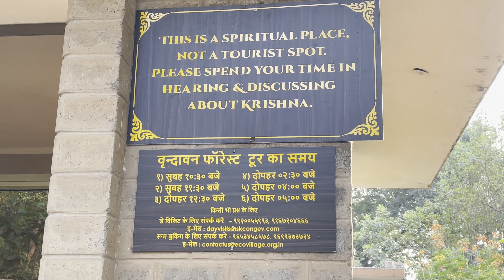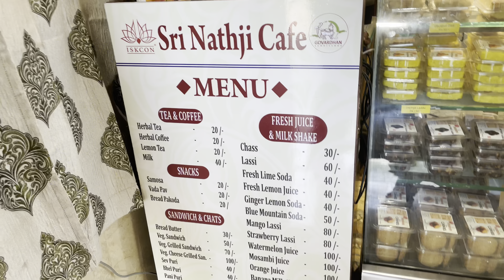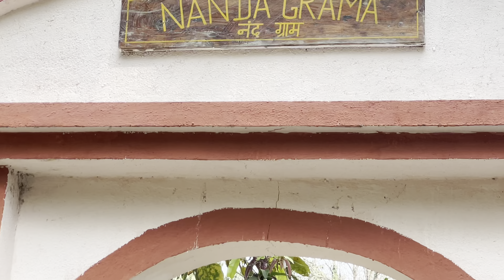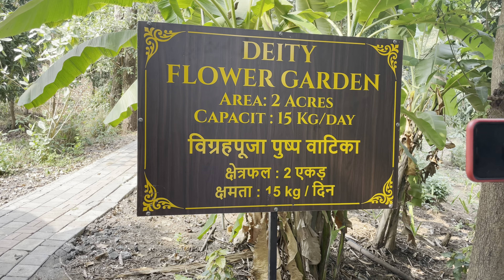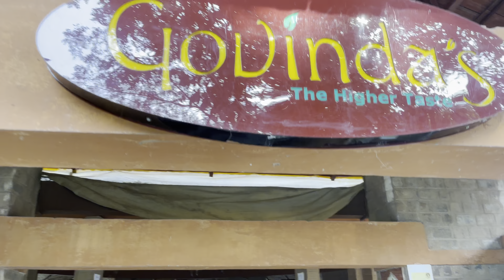Govardhan Ecovillage Tour | Trip To Mini Vrindavan | Govardhan Eco Village Wada Entry Free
About this video :- Hello guys welcome back to the new special vlog today we are going to visit Govardhan Eco Village (Mini Vrindavan ) and I am going to cover some major attractions of Govardhan Eco Village like Sri Sri Radha Vrindavan Behari Temple, Shri Radha Madan Mohan Temple, Radha Shyam Sundar Temple, Radha Damodar Temple, Govardhan Mountain, Radha Kund Shyam Kund, Sri Sri Radha Gokulanand Temple, Radha Govinda Deva Temple, Golak Goshala, Yamuna Ghat, Shri Govardhan Aarti ( Daily 6:00 pm), Shri Yamuna Aarti (Daily 6:15 pm) & Shri Krishna Bhajan 7pm, Satsang Bhavan, Ayurveda Center, Yoga Studio, Residential Cottages, Kids Zone and many more places so do not skip the video watch till the end and I hope you will surely like the vlog 😊

𝐅𝐨𝐫 𝐦𝐨𝐫𝐞 𝐈𝐧𝐟𝐨𝐫𝐦𝐚𝐭𝐢𝐨𝐧 𝐚𝐛𝐨𝐮𝐭 𝐆𝐨𝐯𝐚𝐫𝐝𝐡𝐚𝐧 𝐄𝐜𝐨 𝐕𝐢𝐥𝐥𝐚𝐠𝐞 𝐜𝐡𝐞𝐜𝐤 𝐨𝐮𝐭 𝐭𝐡𝐞 𝐝𝐞𝐭𝐚𝐢𝐥𝐬 𝐠𝐢𝐯𝐞𝐧 𝐛𝐞𝐥𝐨𝐰 :

Govardhan Eco Village is located at Wada (Palghar), 72 km north of Mumbai, at the foothills of the Sahyadri Mountains. Its main attraction is that a replica of Shri Madan Mohan Temple, the main temple of Vrindavan has been made here. Govardhan Eco Village is open to everyone. You can reside here and at the same time erase spiritual hunger. It is a kind of ashram where the unique hue of nature can be seen. The charming Yamuna Ghat along the river captivates you. Govardhan Eco Village underlines the need to live with nature and the divine.

Govardhan Eco Village is the result of an ardent desire of Radhanatha Swami to fulfill the dream of his beloved guru, His Divine Grace A. C. Bhaktivedanta Swami Prabhupada - "To erect for the members and society at large, a holy place of transcendental pastimes, dedicated to the personality of Krishna."

Govardhan Eco Village is not an overnight establishment, but a shape formed over a century of toil, hardship, and the constant passion of many. Govardhan Ecovillage is a place that houses several eco-friendly initiatives. Govardhan Ecovillage is implementing several rural development initiatives in many villages nearby with the help of the Sri Chaitanya Seva Trust.

Govardhan Eco Village is open for all tourists from Morning 8:00 am to 7:30 pm.
For Day visitors entry is free for all. If you want to stay here overnight or more you can book your stay by visiting their official
You can also get food here by paying nominal charges.
To get the location of Govardhan Eco Village on Google Maps